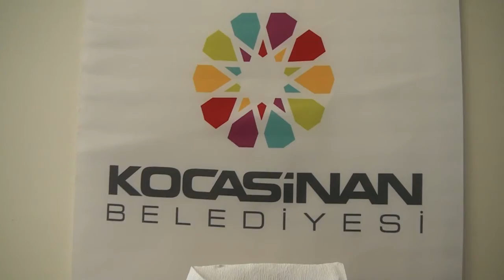KOCASİNAN'DAN ÇÖLYAKLILARA GLÜTEN HASSASİYETİ